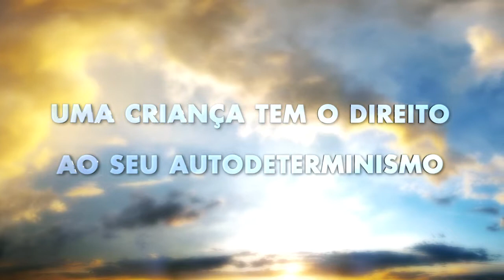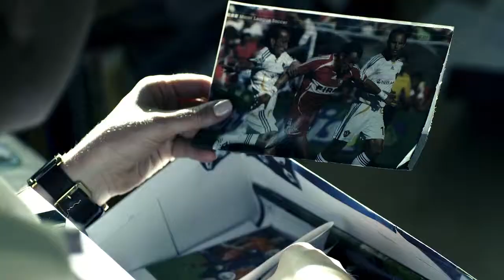As Crianças: de O Manual de Scientology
As Crianças é um Curso On-line Gratuito que pode começar imediatamente O curso é o nosso serviço para si, sem custos

Como criar uma criança feliz e saudável é algo que não é ensinado à maioria dos pais. Na verdade, muitos vão simplesmente tropeçando ao longo de todo o processo, ainda que com as melhores intenções. Consequentemente, é demasiado comum encontrar circunstâncias infelizes nas famílias, existindo atrito constante entre pais e crianças.

Isto não é uma condição natural. Na realidade, pode ser inteiramente evitada. L. Ron Hubbard desenvolveu muitos métodos para expor o melhor de uma criança — e dos seus pais. Neste curso e no folheto correspondente, você irá ler acerca de alguns destes métodos e descobrir como criar uma criança sem lhe quebrar o espírito, como ter uma criança que está desejosa de contribuir para a família, e como ajudar a criança a superar rapidamente as atribulações e os aborrecimentos diários da vida.

Criar crianças deveria ser uma alegria. E pode sê--lo. Na verdade, de todas as experiências humanas, pode ser uma das mais recompensadoras. A aplicação dos princípios de Scientology às crianças pode assegurar que elas sejam felizes, afectuosas e produtivas e que se tornem membros valiosos das sociedades em que vivem.